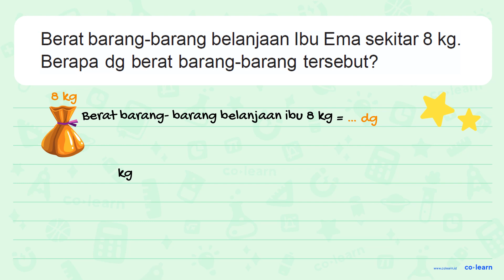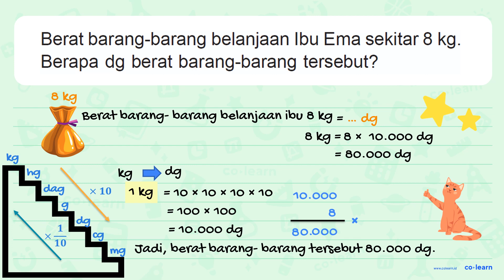Berat barang-barang belanjaan Ibu Ema sekitar 8 kg. Berapa dg berat barang-barang tersebut?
Topik atau Materi: Satuan Berat - Satuan Baku - Aritmatika - Matematika Kelas 3 SD - KTSP

Sumber Soal: Ayo Belajar Matematika Kelas 4, KTSP, BM, 2008 , Depdiknas

00:00 : Bedah Soal
01:00 : Konsep, rumus dan pengertian Satuan Berat
01:18 : Langkah penyelesaian soal
00:56 : Jawaban akhir
01:26 : Penutup